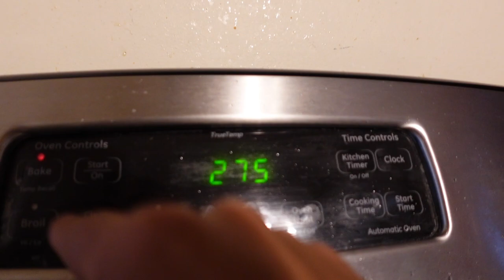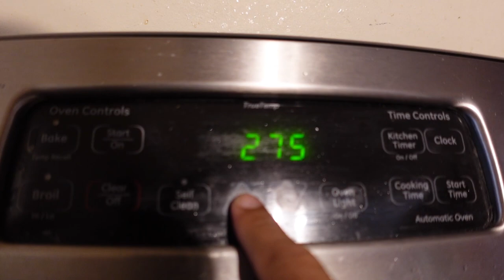SCULPTING A CREATURE MAQUETTE FROM CONCEPT ART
I recently got some translucent sculpey and cosclay and wanted to try them out, I also stumbled on a creature concept by BW USAGI that I had to model. I made a quick maquette based on that piece, and it reminded me of how much I love working traditionally with polymer clay.